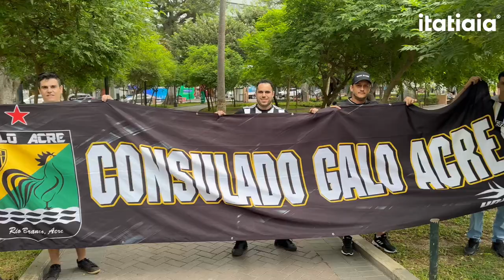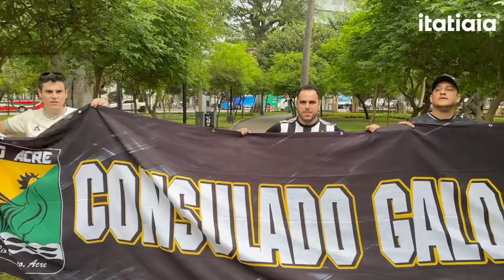DO ACRE A LIMA: TORCEDORES DO ATLÉTICO CURTEM SAGA ATÉ O PERU, PARA DUELO DA LIBERTADORES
Nesta terça-feira (6), o Atlético encara o Alianza Lima, no Peru. O duelo da quinta rodada da Libertadores será decisivo para as equipes.

A torcida do Galo já marca presença na capital peruana. A Itatiaia traz a cobertura completa, in loco.